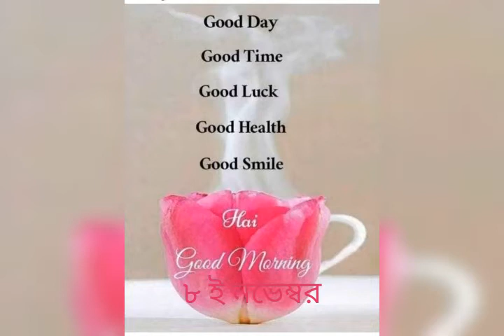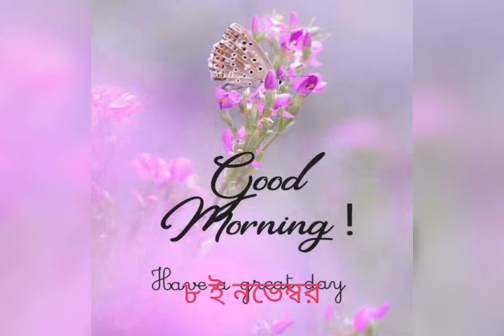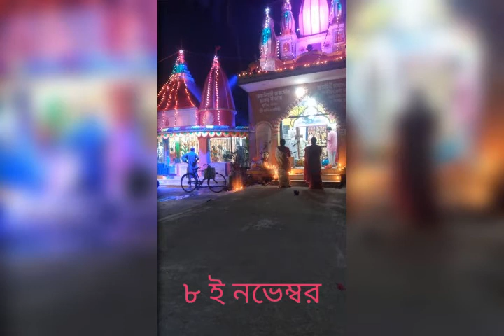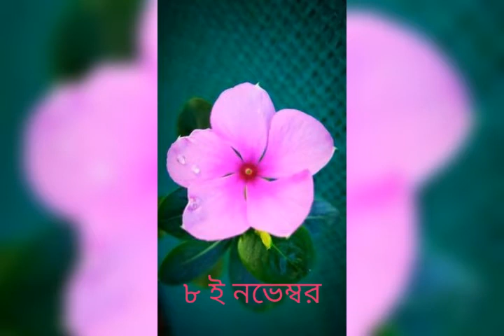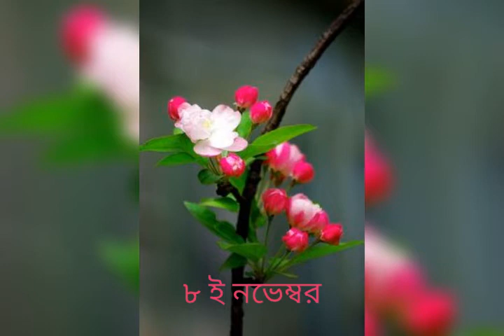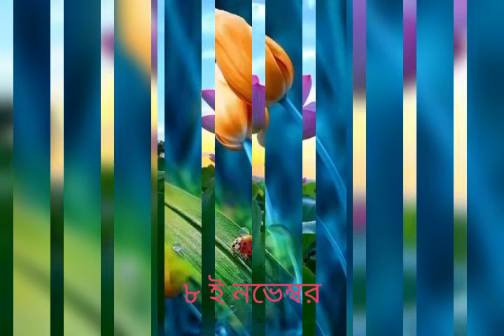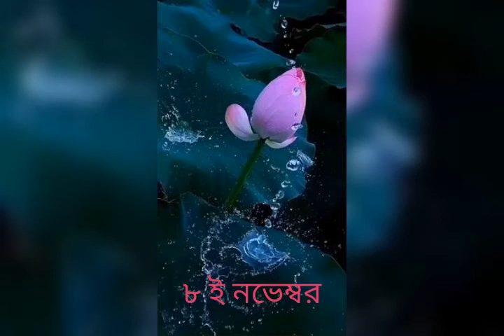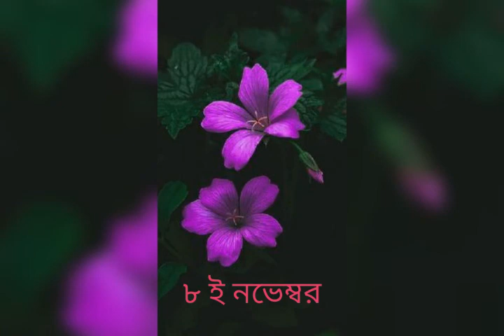November 8, 2021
অডিও রেকর্ডিং-অরুন্ধতী দাশ।